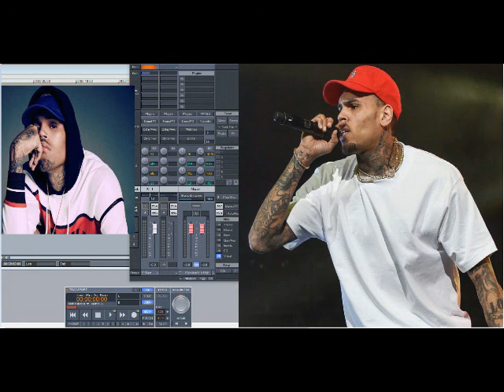Chris Brown – Problem With You (Slowed Down)